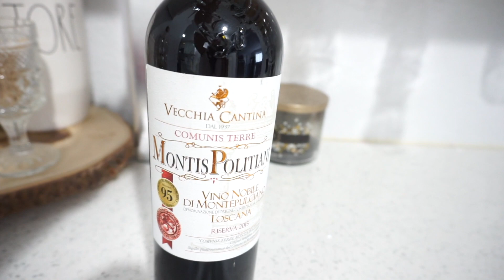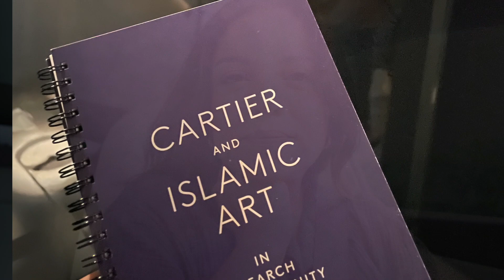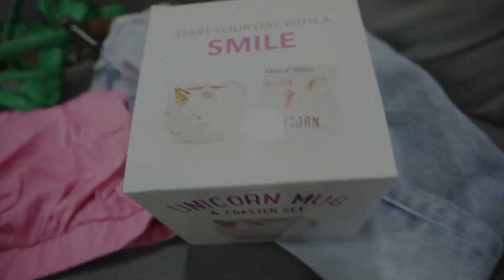WEEKLY VLOG | 2 WEEKS IN 1 VLOG | WORKOUTS | CLEAN WITH ME | LAST WEEK OF SCHOOL | NEW EGG CHAIR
Amazon Watch band

Target Ruffle shorts
Walmart red dress
Express Jeans
Express pink top
Express green shoes
Walmart Chambray dress